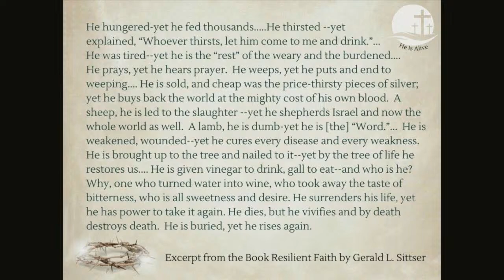SVBC Sunday Service - March 31, 2024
Good morning! Welcome to our Sunday Service; we are so glad you're here! We pray that you receive peace and joy this morning as we delve into the Word together and discover what God is saying to us.